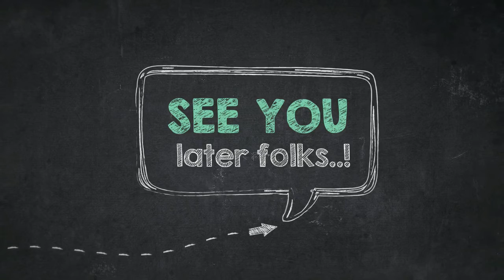How to Color A Lovely Tiger Cub In A Zoo Coloring Page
Greetings folks, our todays latest coloring image which you could have a great time is How to Color A Lovely Tiger Cub In A Zoo Coloring Page, published under Tiger category. To get more image similar to the picture right above you, you could explore the following Related Images section at the end of the page or perhaps exploring by category. You could find other cool coloring picture to obtain.